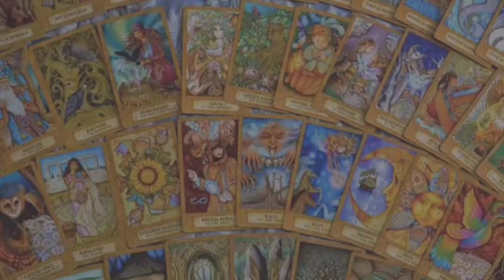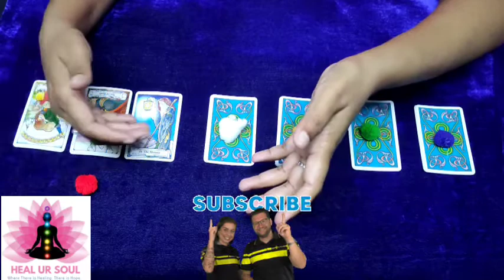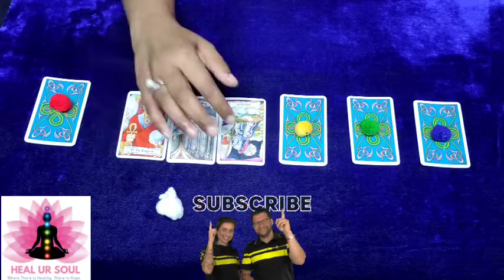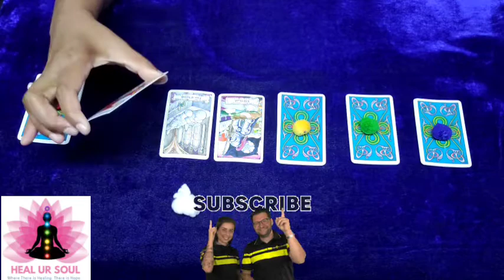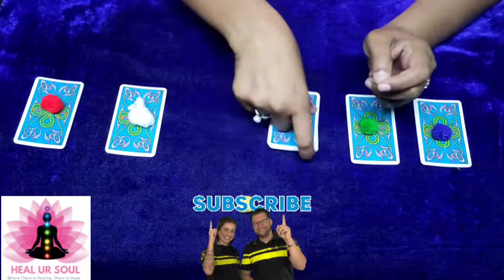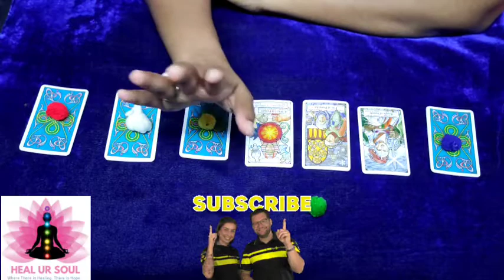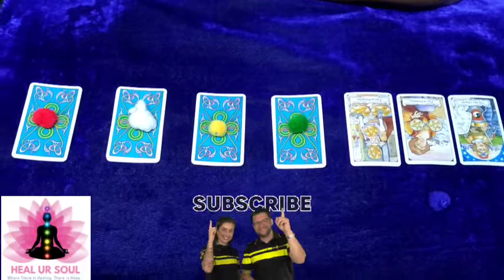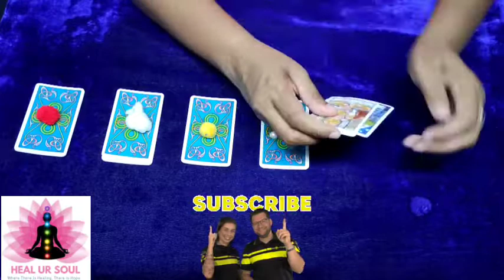Who 🤔is coming into your🙂 life 💞Ex⬅️or Next➡️ Timeless⌚ pick👆 a card🃏 tarot reading📖